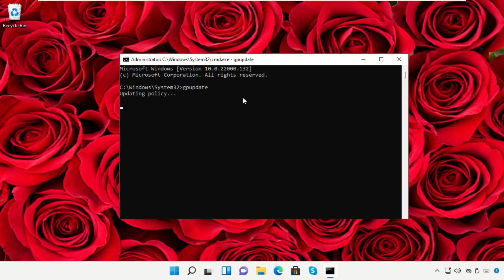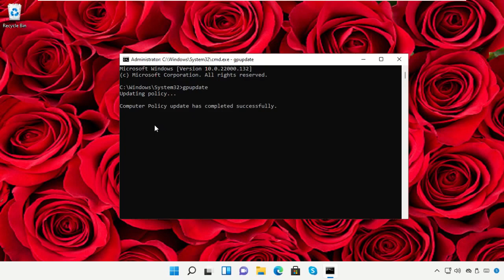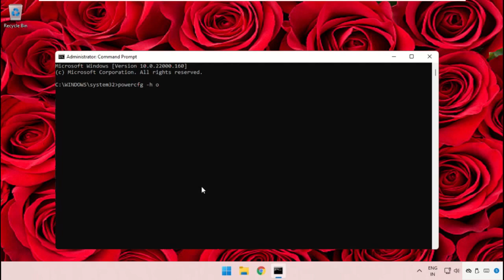如何修复 Windows 11 睡眠模式问题 |如何阻止 Win 11 意外入睡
Tutorial : [ 如何修复 Windows 11 睡眠模式问题 |如何阻止 Win 11 意外入睡 ]